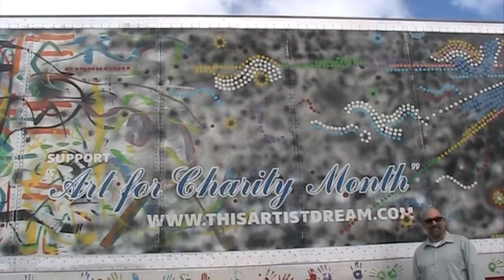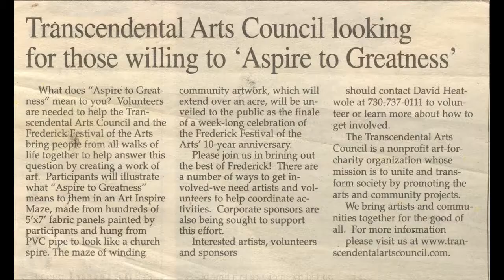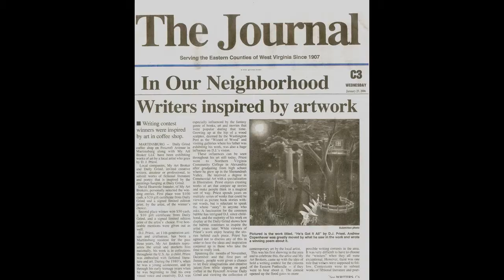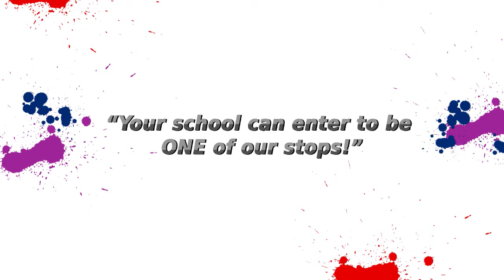Handmade in America info video March